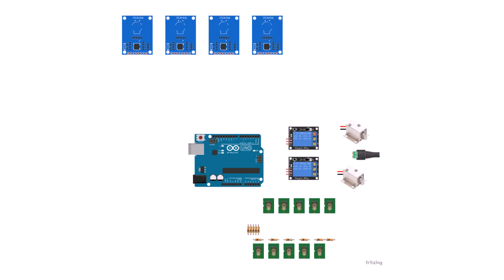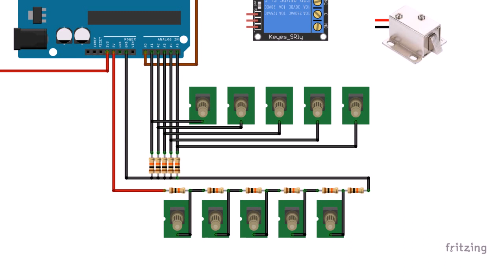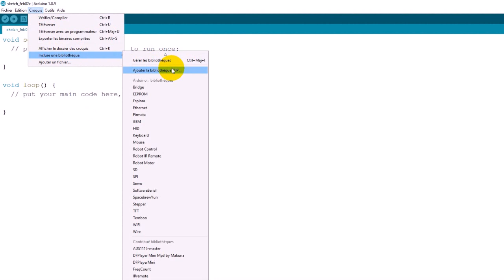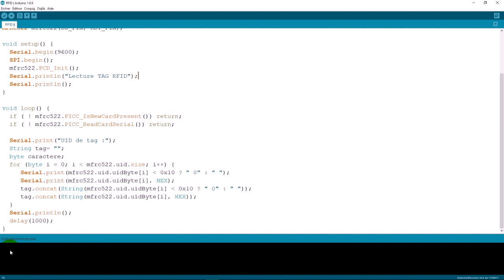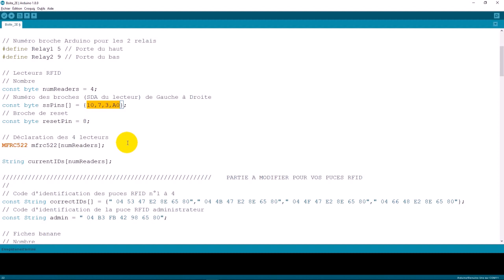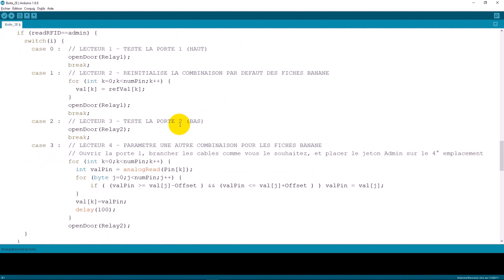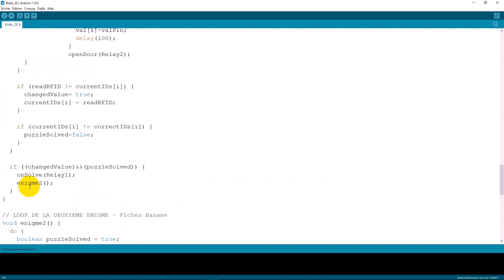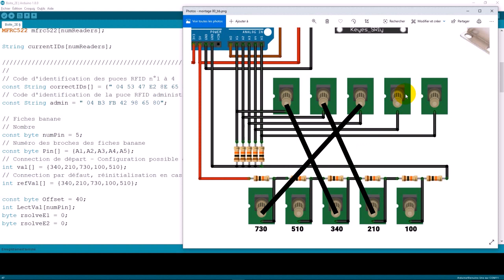🔑 DIY - Boite à 2 énigmes - Partie 3/3 🔑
⚙️ Matériel et Programmation de la boite à 2 énigmes  ⚙️
⚙️ Escape Game - Fusion 360 - Impression 3D - Alfawise U20 ⚙️
🔻🔻🔻PLUS

🧰 Liste du matériel  🧰 :
   - 1 Carte Arduino Uno
   - 2 Relais 5v
   - 2 Serrures électromagnétiques
   - 2 vis (à fixer au niveau de la boite pour bloquer les serrures électromagnétiques)
   - 11 résistances 10kOhms
   - Câbles Dupont
   - 5 Bornes et fiches bananes rouges
   - 5 Bornes et fiches bananes noires
   - 4 Lecteurs RFID
   - 5 Puces RFID
   - 1 Fiche d'alimentation des serrures (petit oubli dans la vidéo)